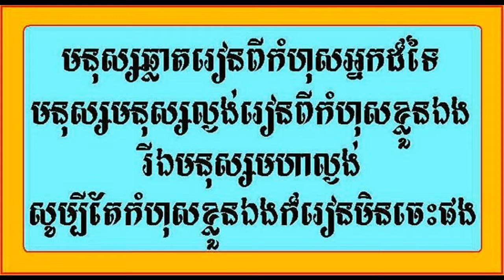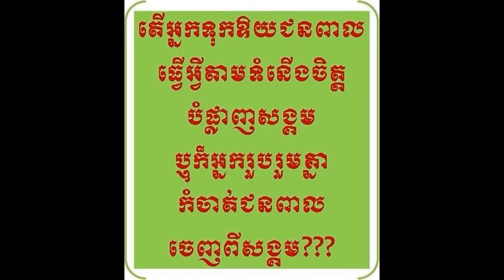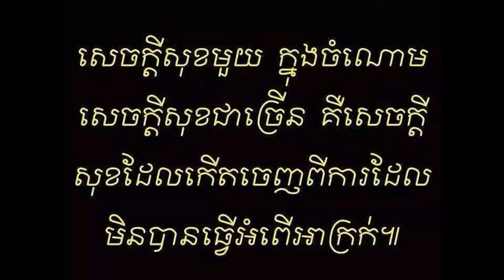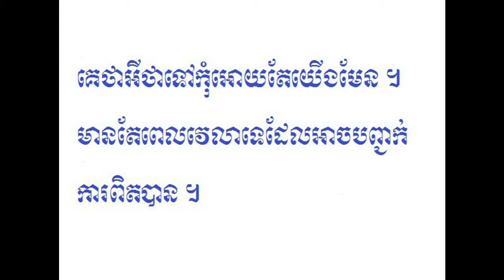LDP quotes: From facebook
LDP quotes: Here is the collection of Mr. Khem Veasna's quotes and his LDP's. It show about there stand about politics and point of view about life and morality.